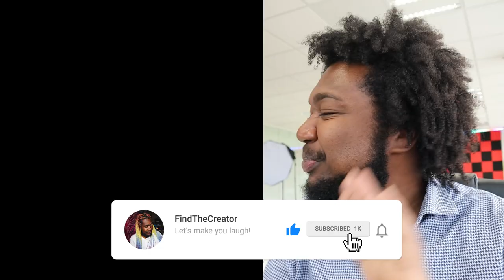DE WITTE BONU VROUW - Ik ga stuk!!!!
DE WITTE BONU VROUW - Ik ga stuk! helpt mensen tijdens de COVID19 pandamie.